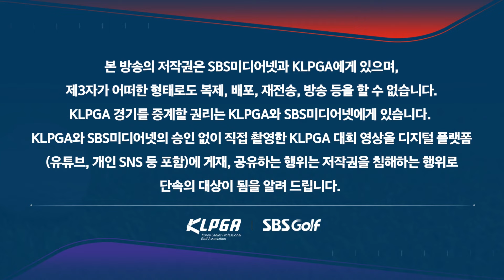[2024 KLPGA] "이건 남자 선수들 거리에요.." 8번 아이언으로 147m를 보낸 윤이나ㅣ하나금융 챔피언십 2R